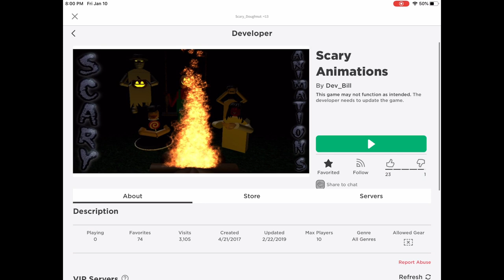Dev_Bills Secret Spirit Halloween Game! **Scary Animations**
This is the scary animations it’s a lot like spirit Halloween by dev_bill.